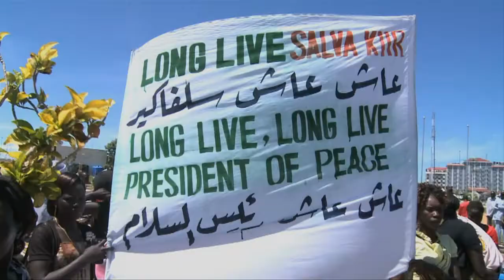Cessar-fogo teria sido violado no Sudão do Sul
O governo e os rebeldes do Sudão do Sul se acusam mutuamente de violar o cessar-fogo apenas algumas horas após sua entrada em vigor. A situação diminui as esperanças de um fim do conflito que devasta o país.